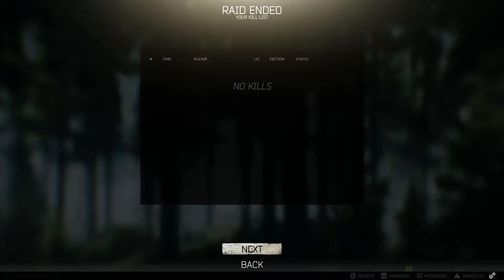HOW TO MAKE YOUR FRIENDS MAD AT YOU - ESCAPE FROM TARKOV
Dumpsta Fire Boyz We're a group of friends who enjoy gaming! And making people laugh while we game.

Thanks for being a part of our journey! See you soon!